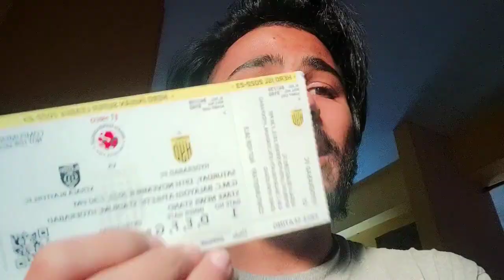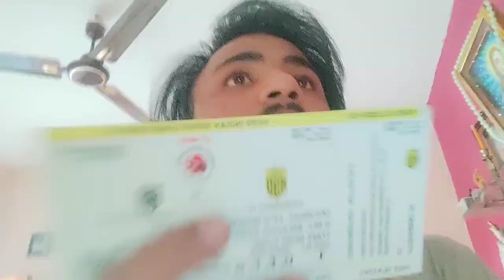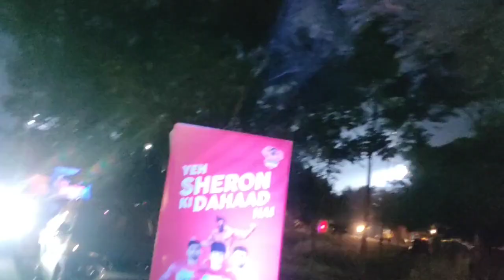My first vlog going to football stadium in G.M.C. BALAYOGI ATHLETIC STADIUM, HYDERABAD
HYDERABAD FC           VS             KERALA BLASTERS FC